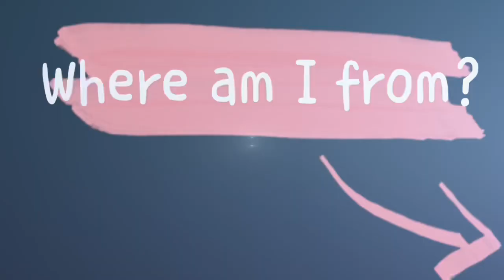GET TO KNOW ABOUT ME || NENGI EDMUND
Hello Guys 👋
My name is Nengi Edmund, and I am a YouTuber based in Rivers State, Nigeria 🇳🇬 .
In this video, I have answered some selected personal questions to help you know me better 🥰. I hope to start with these…
Have a great Day Bud.🌹